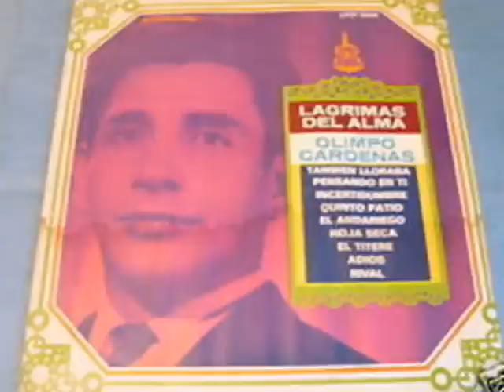Olimpo Cárdenas - Arrepentida - Colección Lujomar.wmv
Aunque todas las etapas de la vida artística de Olimpo Cárdenas fueron de alto nivel, algunos entendidos hablaron de su "Edad de Oro" y esta canción puede pertenecer a esa época.

Cuando Olimpo estaba en la sala de grabación haciendo esta canción, coincidió la presencia de Lucho Bowen, quien acompañó a su compatriota, en la contestación de algunas frases de la canción, como "No se por qué" y "O fue tu voz" que corresponden a la voz de Lucho Bowen.